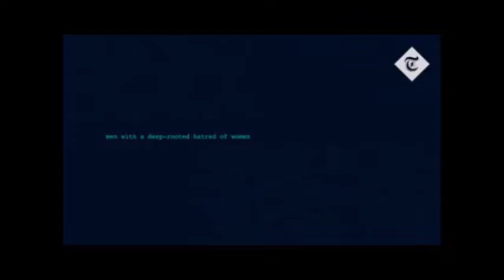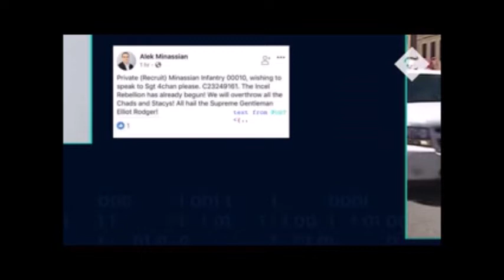ALIENSTOCK: URU IS LIVE AGAIN I'm Coming For You Watson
Where Are The Aliens All I See Is A Graveyard For Aircraft This Is Area 51 Right ? WHERE ARE ALL THE ALIENS ! !

The Blood of The Ju-On Flows Through My Vanes You Cannot Escape The Curse Doctor Watson Nathan Macdade Was Right About You And So Was Atrus I Will Destroy The DRC And Liberate The Cavern Back To It's Rightful Occupants I Am The GROWER ! ! I WILL RESTORE D'NI ! ! ! !